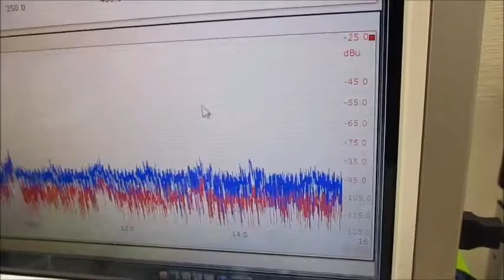メガヘルツの超音波発振制御プローブを利用した実験動画 ultrasonic-labo